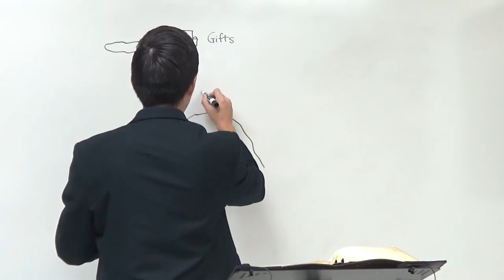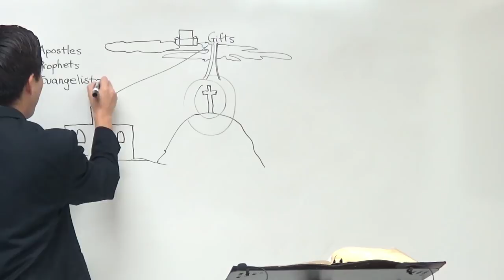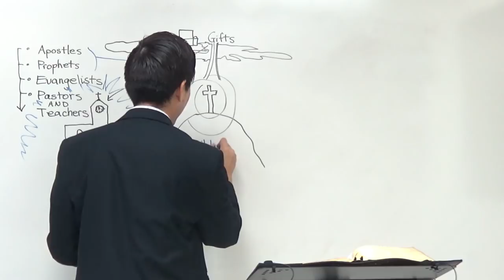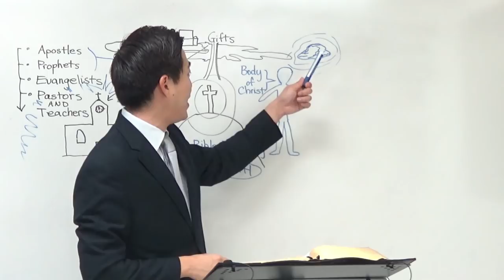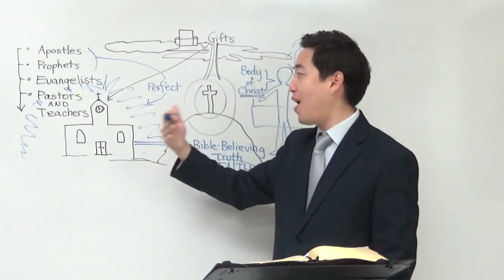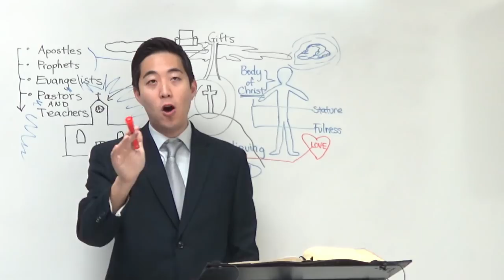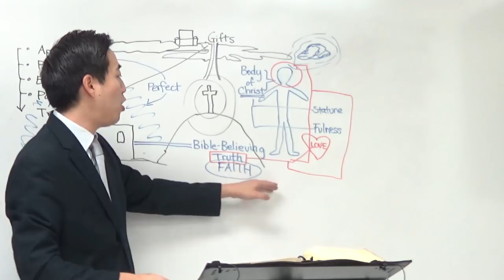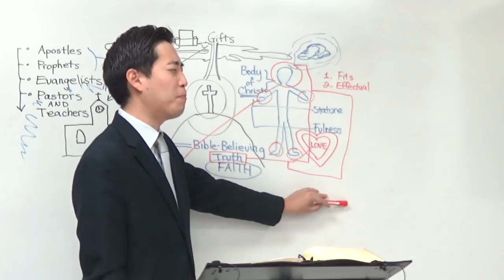Ancient Christians, Hell's Doctrines & Body Parts (Eph. 4:11-16) | Dr. Gene Kim